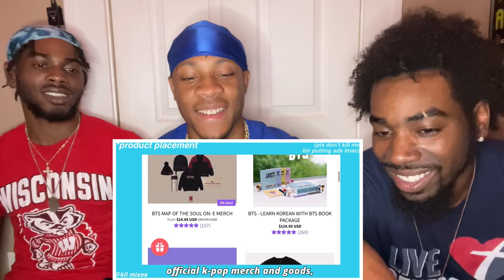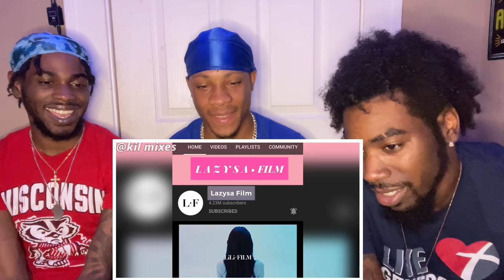jisoo being a smart badass REACTION!!!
Welcome ColdHearted Squad also known for the coldest viewers inna world! Remember yesterday was old but tomorrow gone be cold.

AMO:
Snap- jaybecooln
Join ❄️Icy Gang❄️